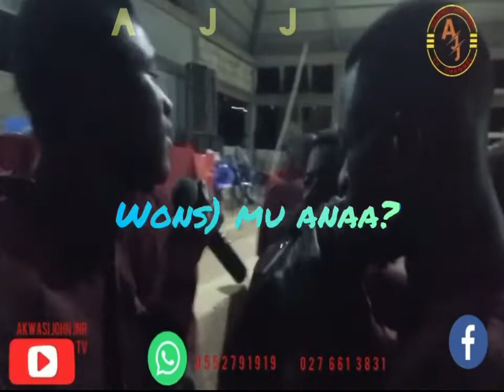Lyrics by A J J aseda y3 Nyame dea 💯🔥❤️❤️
A J J 🔥❤️